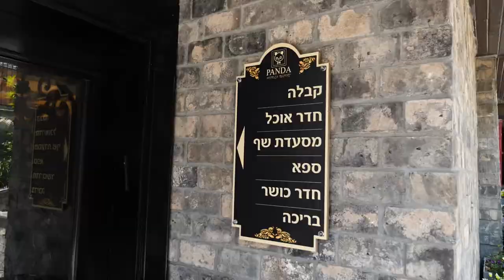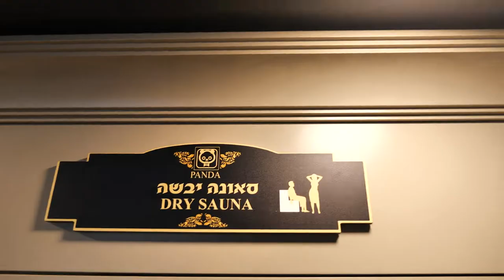סרטון תדמית למלון פנדה - סטודיו גולן